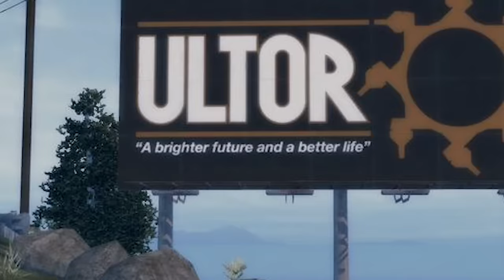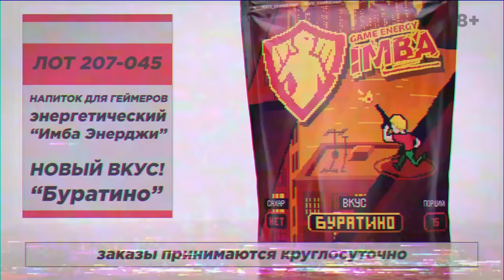Red Faction 1 | Красный Копатель | Алый Майнкрафт